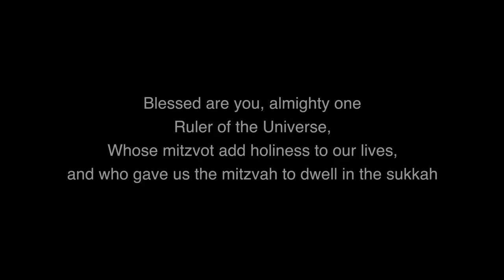Sukkah in the Sky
You won't believe where we put a sukkah! The Sukkah Project® is a family-owned business selling klutz-proof, affordable sukkah kits to make celebrating sukkot easy and fun.
To show you just how easy it can be to build your own sukkah, we brought one several hundred feet up The Maiden, a rock climb in the Flatirons outside Boulder, Colorado!